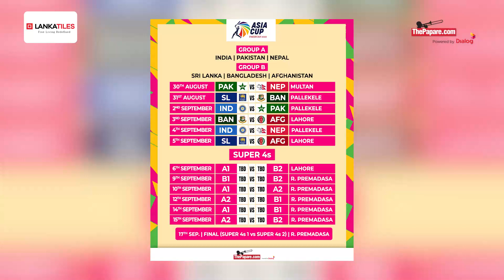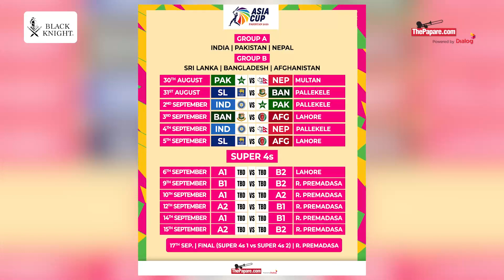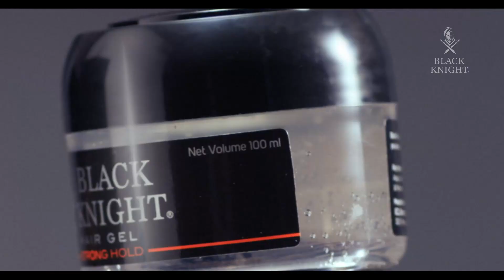ශ්‍රී ලංකා ආබාධ හිසරදයක් ද? තුරුම්පුවක් ද? - SLvBAN -Lankatiles Cricket Chat | Asia Cup 2023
2023 ආසියානු කුසලාන ක්‍රිකට් තරගාවලිය සඳහා සහභාගී වන ශ්‍රී ලංකාව මුහුණදෙන පළමු තරගය මේ මස 31 වැනිදා පල්ලෙකැලේ ජාත්‍යන්තර ක්‍රිකට් ක්‍රීඩාංගණයේ දී පැවැත්වෙනවා. එම තරගය සහ මෙවර ආසියානු කුසලාන තරගාවලිය ගැන ThePapare.com මාධ්‍යවේදී දමිත් වීරසිංහ සහ ශ්‍රී ලංකා හිටපු ක්‍රිකට් ක්‍රීඩක ෆර්වීස් මහරූෆ් ඔබ වෙතට රැගෙන එන Lanka Tiles Cricket Chat වැඩසටහන.